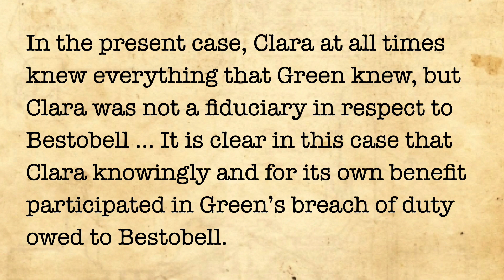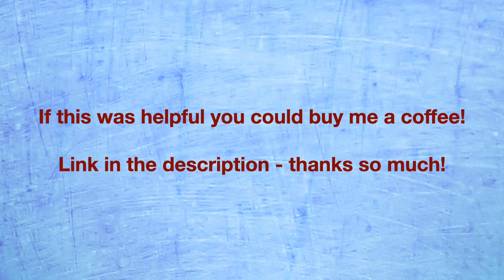Green v Bestobell (Lifting the Corporate Veil)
In this case Green, a senior manager of Bestobell, breached his fiduciary duty to that company, but the beneficiary of the breach was a company, Clara.  the court lifted the corporate veil in order to prevent Green getting away with a breach of fiduciary duty.